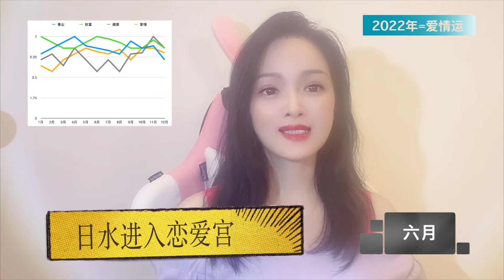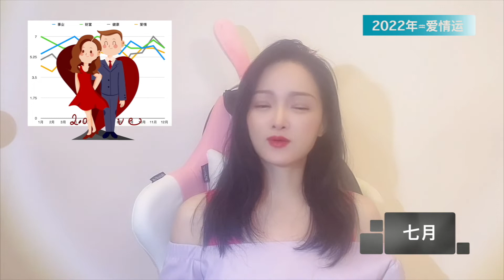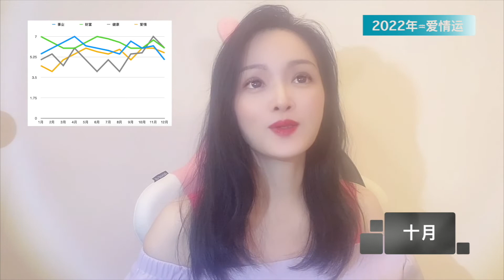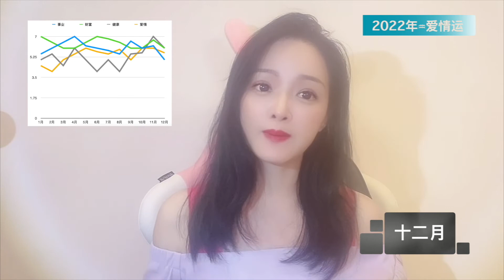2022年水瓶座愛情運勢，這些坎坷要怎麼避免？【靜電魚】星座